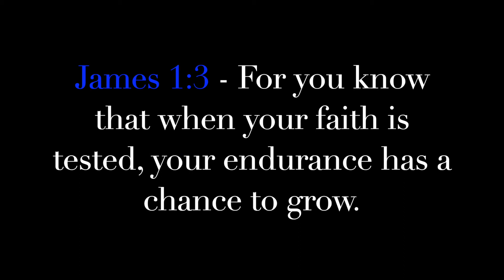What it is like to hang out with a baby rescue squirrel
We found this baby squirrel when he was about seven weeks out. He is doing so well, and is a blessing to our family. It really helps my channel.

I hope you have a blessed day.